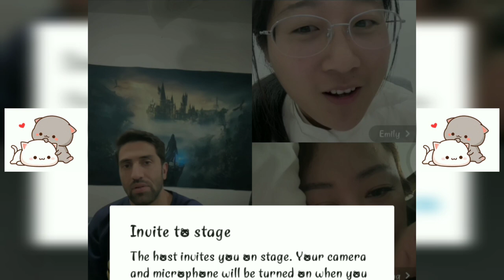Social English Conversation with Chinese Girl Adult Discussion with Chinese People Improve speaking